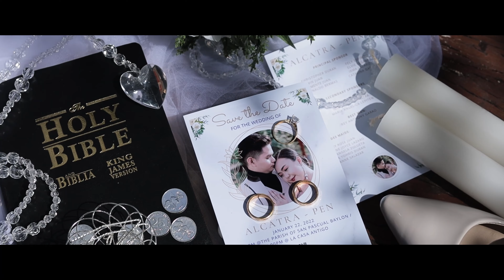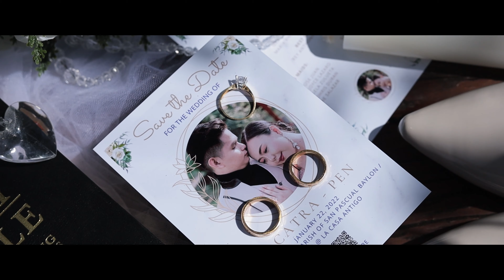VINCENT AND ISABEL WEDDING HIGHLIGHTS | K&T STUDIO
Photo and Video coverage by Knots and Teddies Studio